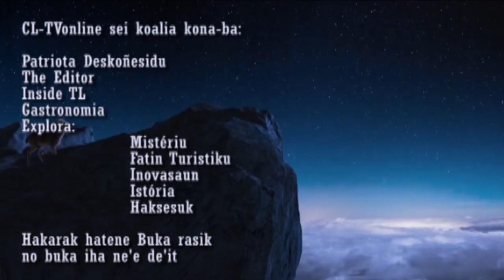Memoir Perjuangan 1996 David Alex (DAITULA) Mengatakan Para Jenderal Indonesia Gagal Dalam Perang TL